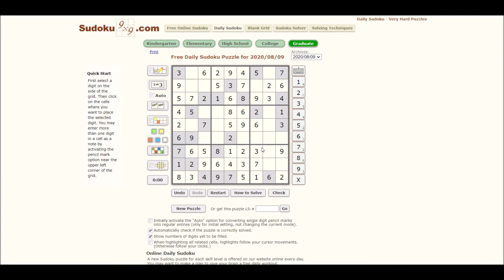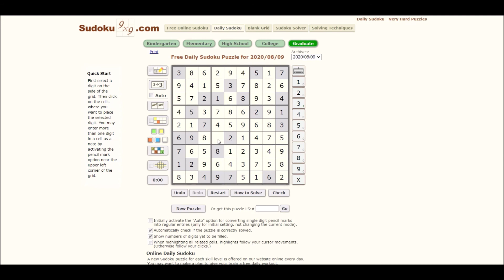Sudoku 08/09/20 grad - no copyright Motel Rock